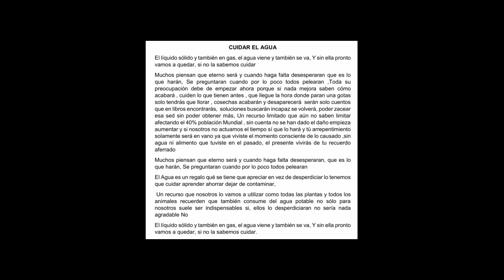IX CONCURSO SUNASS 2022 - CANTO - Remigio Bernardo, Treisy Maricielo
Canto:  Cuidar el agua
Autora: Remigio Bernardo, Treisy Maricielo
Grado: 4° Secundaria
IEP "NORBERT WIENER" - HUAURA